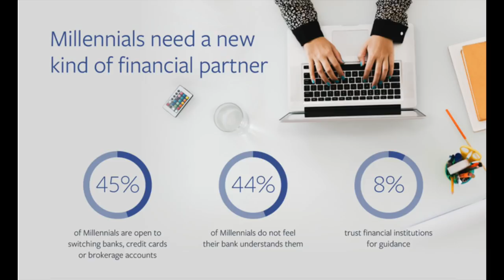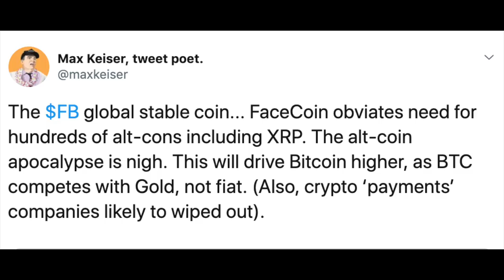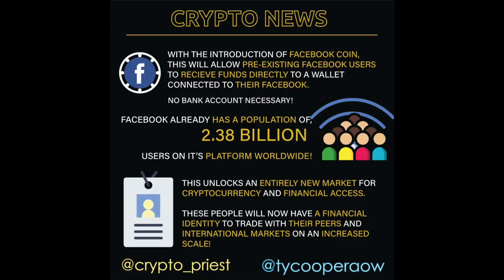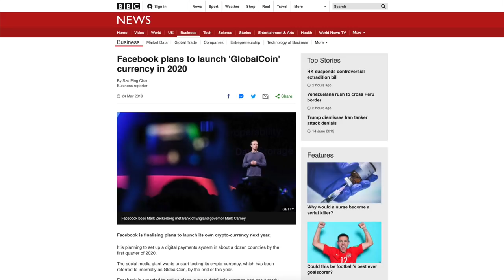Is Facebook's GlobalCoin a Threat to Ripple XRP and Altcoins ?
Ripple XRP: Is Facebook's GlobalCoin a Threat to Ripple XRP and Altcoins ? This is what we will discuss in this video. Max Keiser said Facebook GlobalCoin (Libra) will kill Ripple XRP and Altcoins, here is my take on this.

💰 Buy Bitcoin, Ethereum and Litecoin instantly and safely via Coinbase, and get $10 free using this link (referal link):

👛 Check out the Ledger Nano S to store your cryptos at (referal link)

💶 Please help us through our journey on growing this channel by donating a few XRP at this address:
rXieaAC3nevTKgVu2SYoShjTCS2Tfczqx

💬 SOURCES 💬